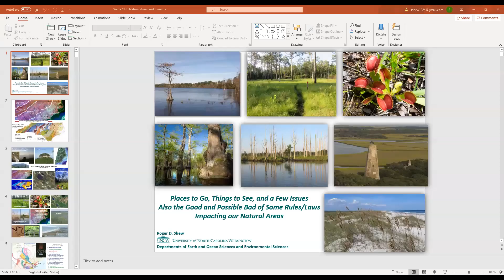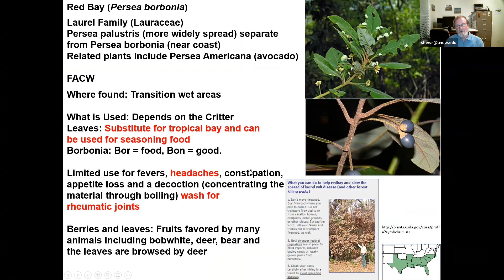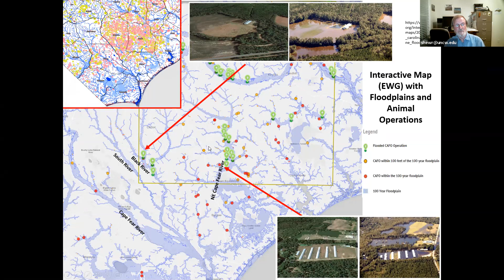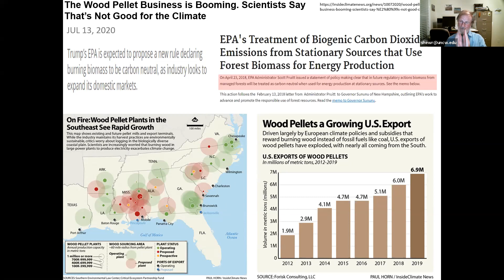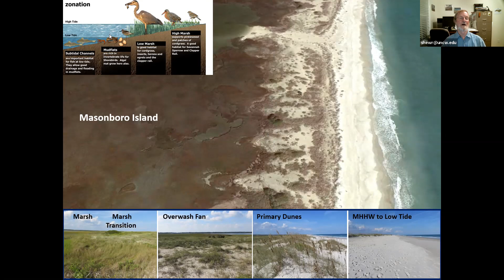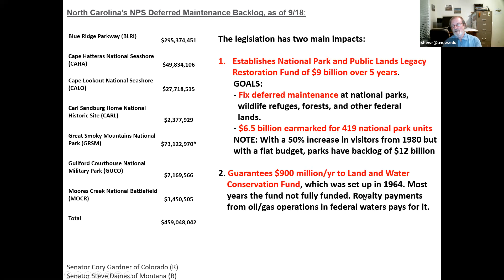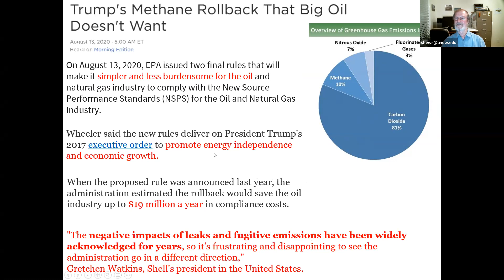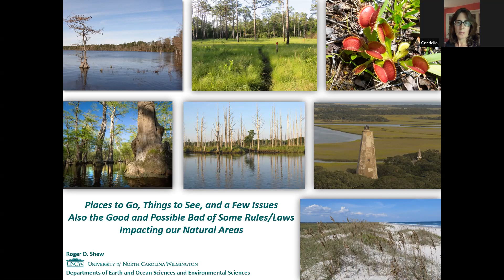Conservation Issues in southeastern N.C. with Roger Shew, Oct. 19, 2020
Monthly program meeting of the Cape Fear Group